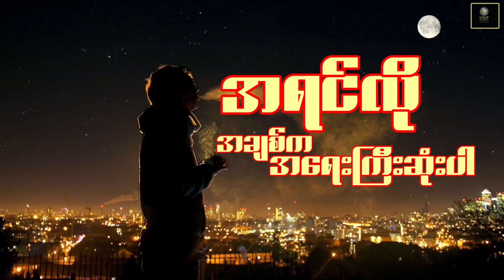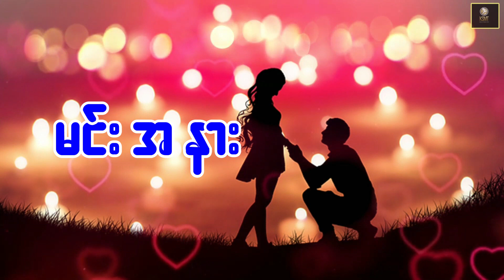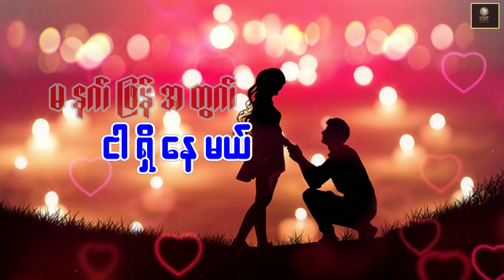Sweet - ယံစိုးအိမ် ✍️ တေးရေး - LIN L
Song - Sweet
Artist -  ယံစိုးအိမ်
Composer  -  LIN L
Band  - MRC